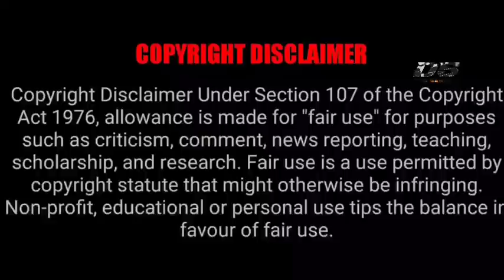Legally Romance Tamil Explain - Time Travel Love Story - Part 11 - Dub Series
Picture Credits: Tencent Video
I don't Use These Pictures and Videos
I just Use for Reference Purpose Only Under YouTube Act of Entertainment

Legally Romance
Image Credits Tencent Video
Language: Chinese
Rating: 8.9/10
Genre: Comedy, Love,Youth,Romance,Boss Employe,Fantasy,Time Travel,
MORE UPDATES